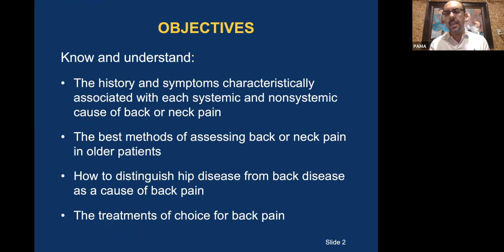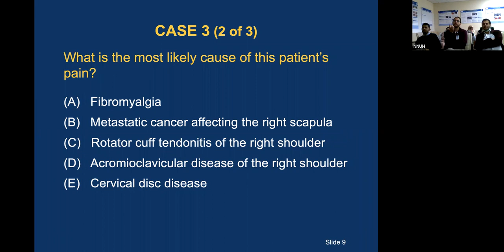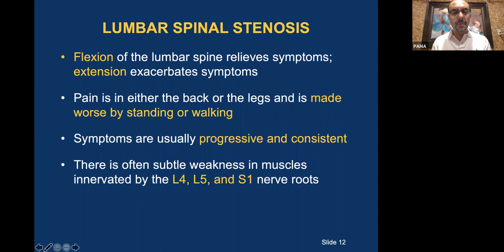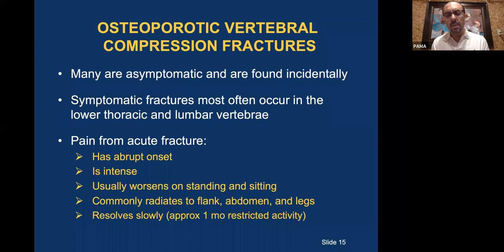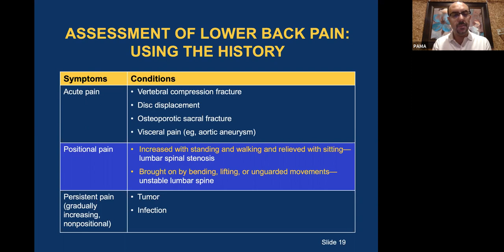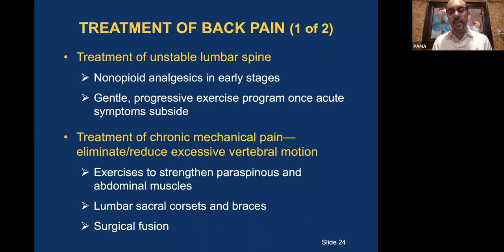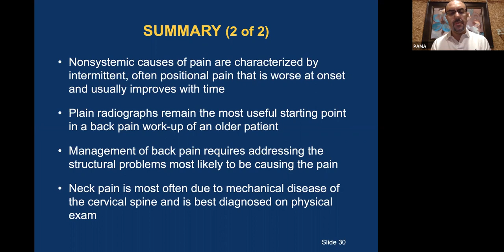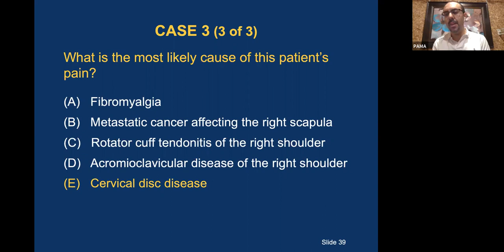IM-Geriatrics Back and Neck Pain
PAMA's 2023 Internal Medicine teleconference presents one of the many discussions that took place between PAMA's highly qualified team of doctors and medical professionals in Palestine.  Geriatrics back and neck pain are the main topics discussed in this video.